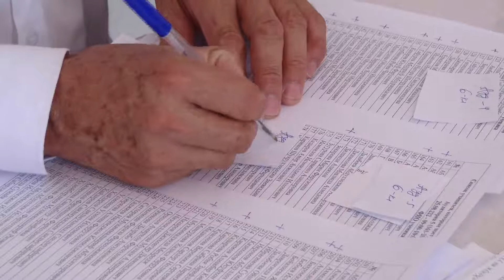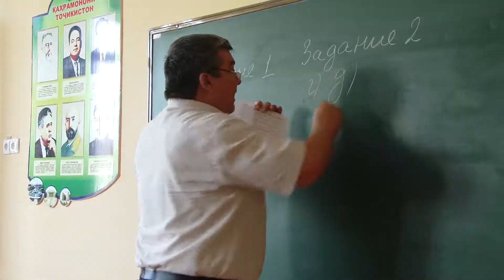Тестирование в российско-таджикской школе для учащихся 2-8 классов.